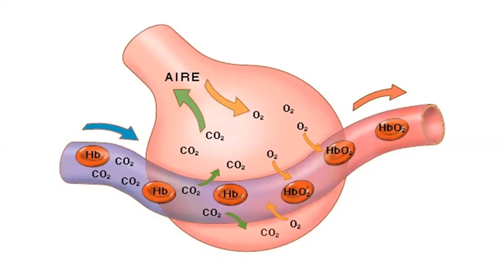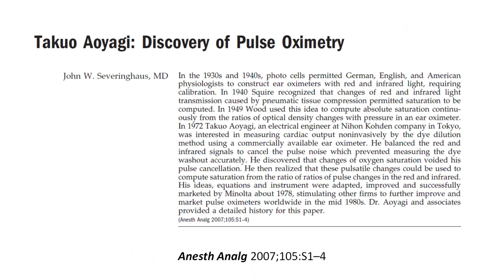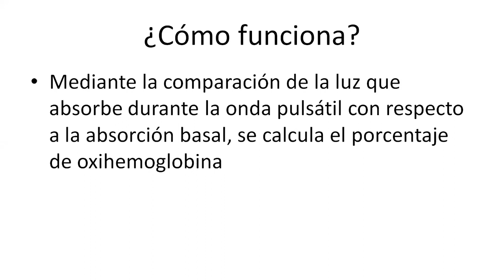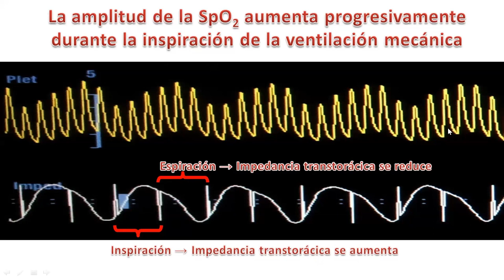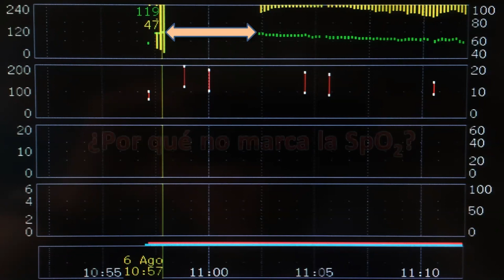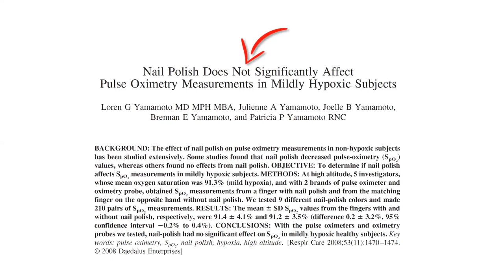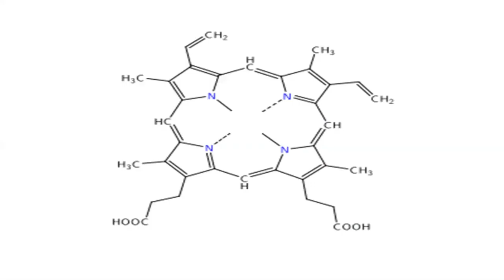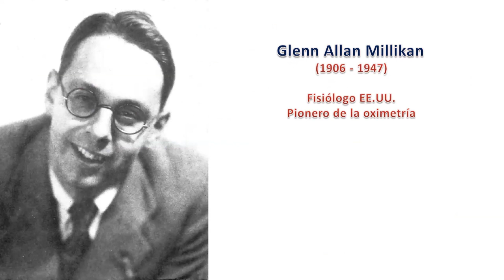Pulsioximetría en la era del Covid 19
¿Cómo se desarrolló esta tecnología de monitorización?
¿Es cierto que el esmalte de uñas causa una lectura errónea en la SpO2?
¿Cuál es la utilidad del pulsioxímetro para la detección de la "happy hipoxia" en pacientes con Covid 19?

Estas y otras preguntas serán abordadas en este video explicativo